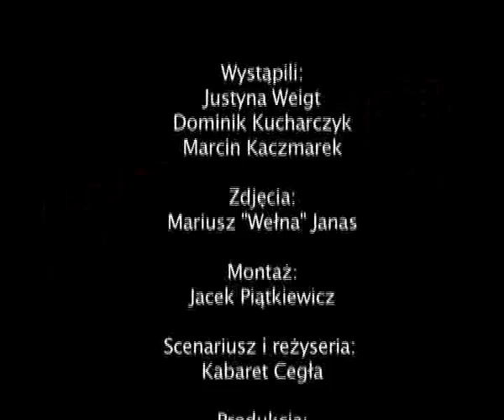Kein Problem odc 12 23-01-2009 cz.3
KEIN PROBLEM w założeniu jest programem rozrywkowym refundowanym przez NFZ. KEIN PROBLEM jest programem cyklicznym, cotygodniowym, niezależnie od świąt oraz wydarzeń politycznych i będzie nadawany pomimo abonamentu.